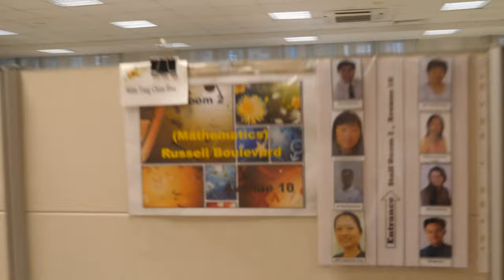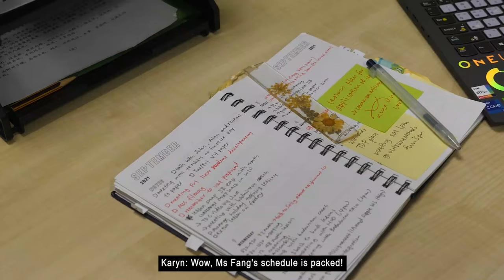Steady Lah: Staffroom Invasion (Dunman High School Teachers' Day Video 2021)